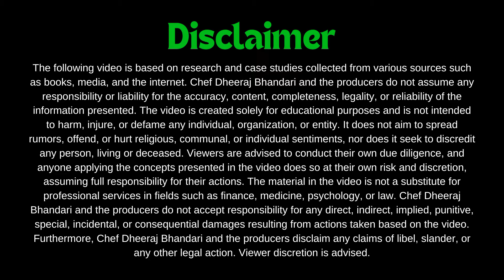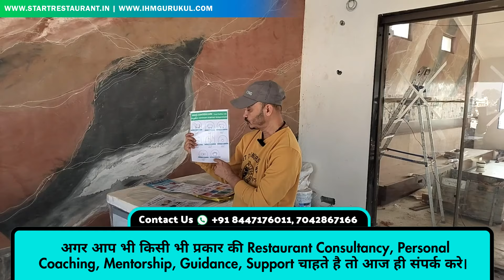Cooked Internal Temperature Of Meat | Meat Cooking | Continental Cuisines| Restaurant Startup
Join India's  Largest Food Entrepreneur Community Network 👇🏻

What We Offer:

Why Us:

Industry-backed learning: Learn from a seasoned pro.
Comprehensive education: Master essential skills.
Customized support: Tailored solutions for your needs.
Large community: Join a network of over 10 million hospitality enthusiasts.
Hands-on experience: Practice at our Kitchen Experience Centre in Delhi NCR.